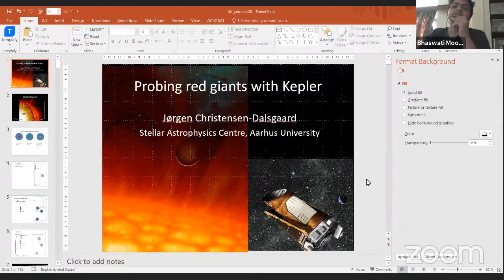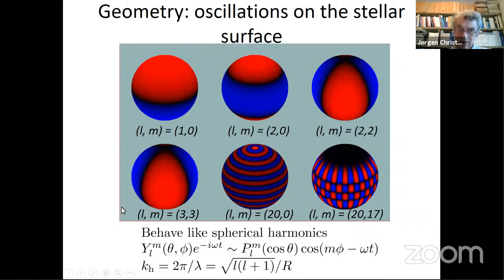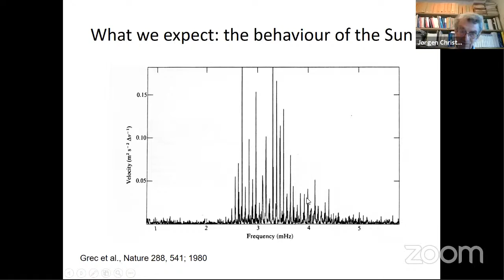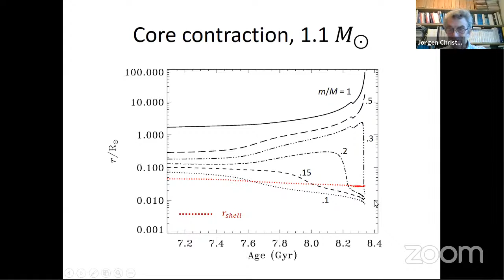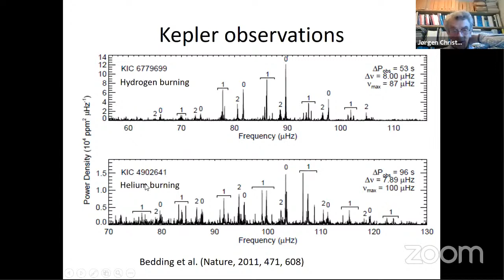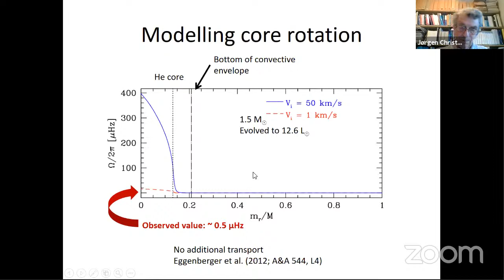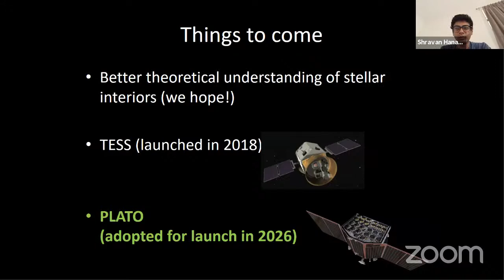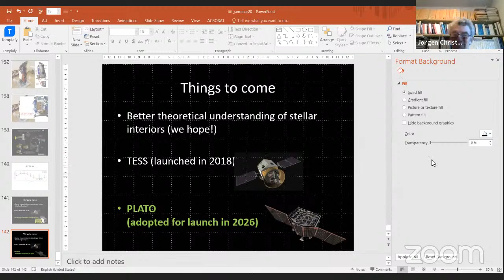DAA Seminar by Prof. Jørgen Christensen-Dalsgaard (Aarhus University, Denmark)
Title         :  Probing stellar interiors with Kepler
Abstract:
The frequencies of oscillations observed on a stellar surface carry information about the properties of the stellar interior. Asteroseismology, i.e., the unravelling of this information, has made a huge leap thanks to the photometric observations obtained with NASA' Kepler mission, launched in 2009 to search for planets around other stars. In my talk I focus on the study of red-giant stars, showing a broad range of oscillations, probing both the outer parts and the deep core of the stars. Amongst other remarkable results, this has allowed distinguishing stars according to their nuclear energy source and provided detailed information about the properties of internal rotation in these late stages of stellar evolution.